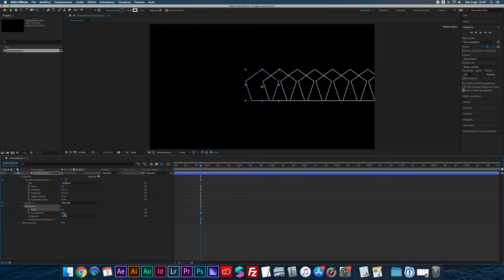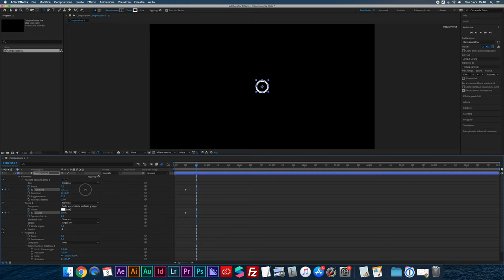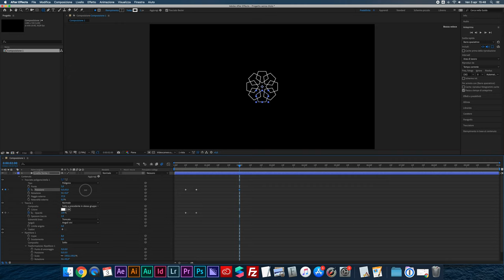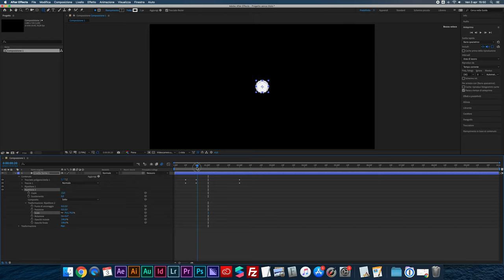Effetto esplosione radiale con le forme di After Effects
Animazione con il Ripetitore per creare esplosioni radiali.